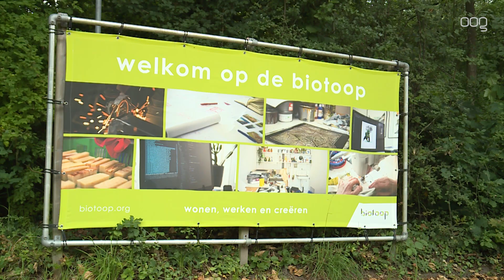Partij voor het Noorden bezorgd over slechte staat Biotoop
De Partij voor het Noorden maakt zich ernstig zorgen over de aankoop van de grond in Haren waar de Biotoop op is gevestigd. Volgens de raadsfractie is het terrein er namelijk slecht aan toe.